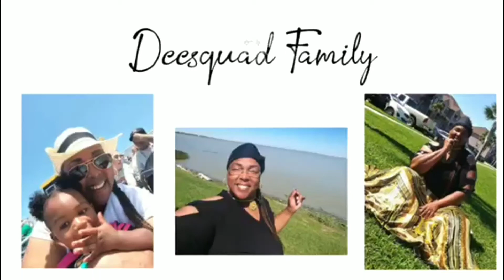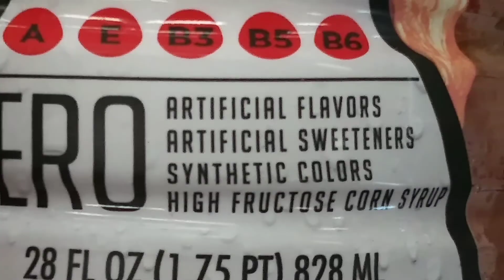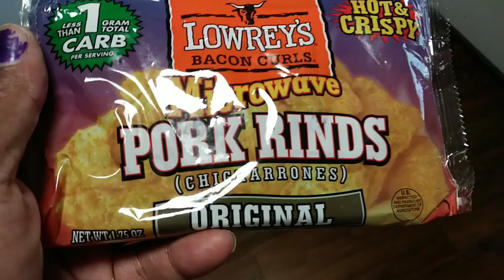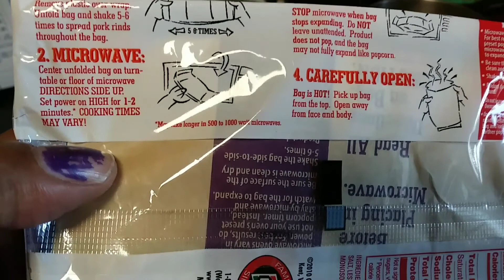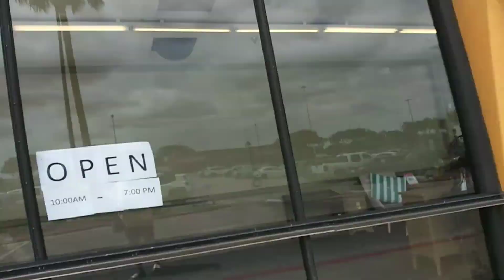Hey Squad I Am All Over The Place. How's Everyone?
Started this video on Thursday and finished on Saturday. But I will be making more videos soon. Love you guys❤❤❤